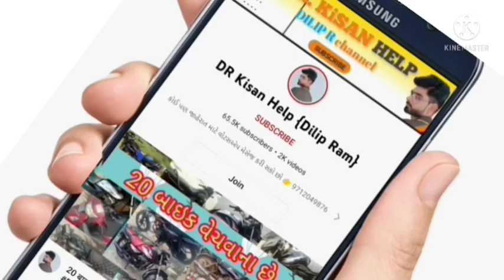અસેમ્બલી મીની ટ્રેકટર વેચવાનું છે, અંકુર ભાઈ: 9714540198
અસેમ્બલી મીની ટ્રેકટર વેચવાનું છે @DRKisanHelp_DilipRam

DR_Kisan_Help_{Dilip_R}
DR_kisan_help{Dilip_R}
 juna tecter vesvana,
Purana tractor Bazar,
 le ves,
tractor price,